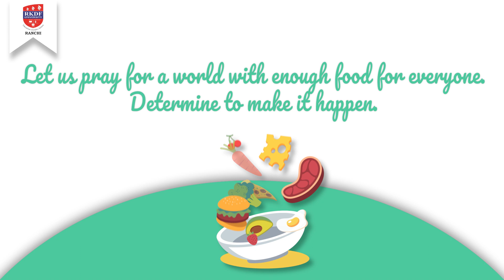World Food Day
This video is for World Food Day. It teaches us why we eat healthy and safe food. Also, it helps us in understanding why we should donate food and help other people.
On this World Food Day, take a pledge to eat healthy food and help others eat healthy food.